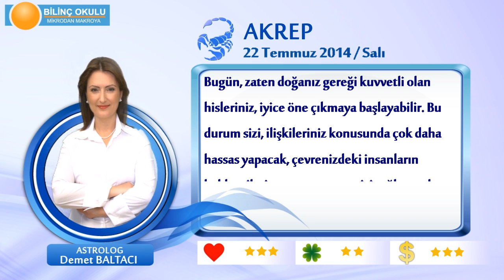AKREP Burcu, GÜNLÜK Astroloji Yorumu,22 TEMMUZ 2014, Astrolog DEMET BALTACI Bilinç Okulu